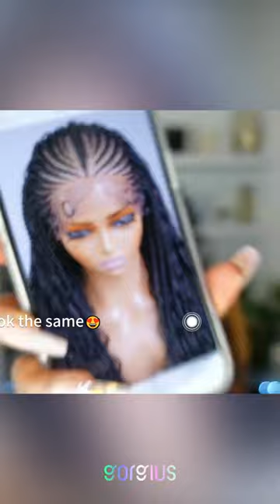🌈Hair Tutorial Time💃🏿Install 12x5 Lace Frontal Braided Wig👑| Gorgius Hair✨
● ▬▬▬▬▬▬▬♛Gorgius♛ ▬▬▬▬▬▬▬ ●
➤Hair info: Cornrow Water Wave 12x5 Lace Frontal Wig